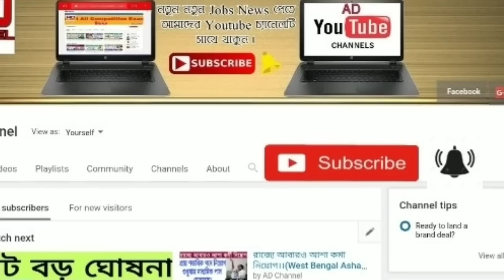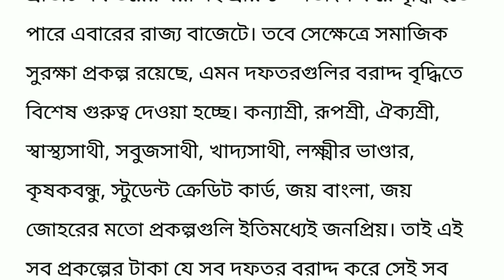আজ রাজ‍্যের বাজেটে বিরাট ঘোষনা মযতার ।। বাড়ল সমস্ত প্রকল্পের টাকা কত করে বাড়ল ।। budget 2023 WB